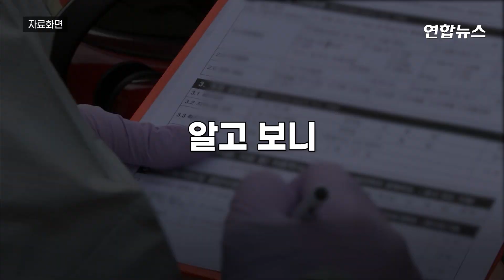삼성서울병원 확진 간호사의 친구 양성...서산 지역사회 긴장 / 연합뉴스 (Yonhapnews)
(서울=연합뉴스) 충남 서산에서 20일 삼성서울병원 확진자와 관련된 신종 코로나바이러스 감염증(코로나19) 확진자 1명이 발생했습니다.

서산시보건소에 따르면 국민건강보험공단 서산지사 직원 A씨(27·간호사)가 이날 오전 2시 30분께 코로나19 확진 판정을 받았는데요.

A씨는 삼성서울병원에서 근무하는 확진 간호사 B씨와 친구 사이로, B씨 집에서 지난 9일 오후부터 1박 2일간 함께 생활했던 것으로 조사됐습니다.

방역 당국은 이번 확진 판정이 충남 서산 지역사회 감염으로 이어질지 긴장하고 있습니다. 자세한 내용은 영상으로 보시죠.